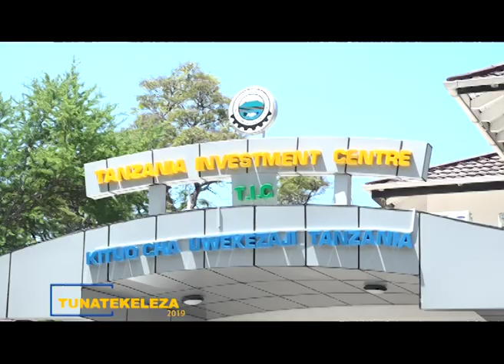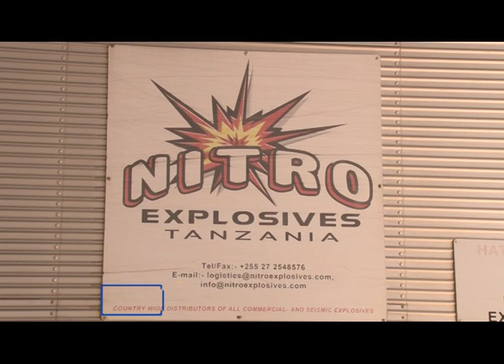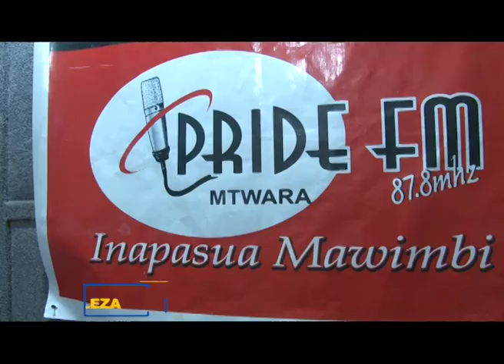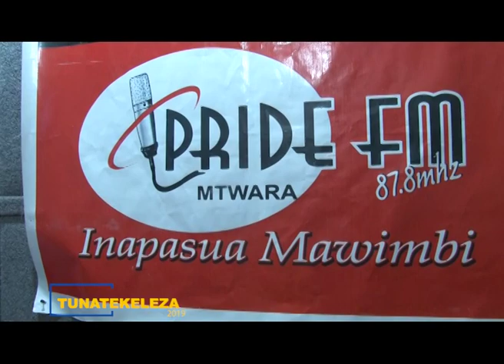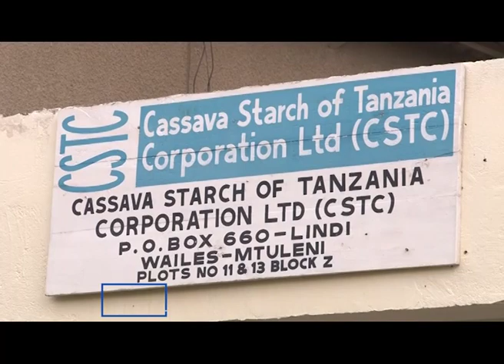TUNATEKELEZA: HALI YA UWEKEZAJI ILIVYO KWA SASA NCHINI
Geofrey Mwambe Mkurugenzi Mtendaji wa Kituo cha Uwekezaji Tanzania TIC akielezea hali ya uwekezaji ilivyo kwa sasa nchini